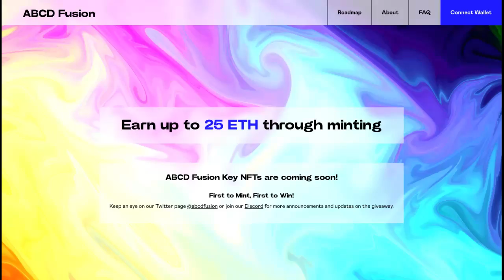ABCD Fusion next gen ecosystem 864